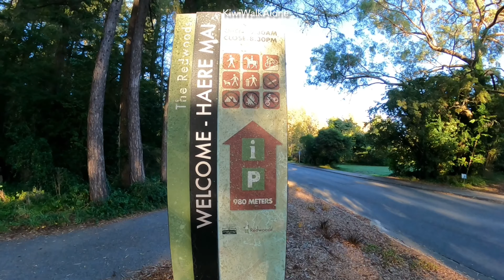The Redwoods - Whakarewarewa Forest Rotorua, New Zealand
If you love the outdoors and want to experience nature at its best this area is definitely for you!